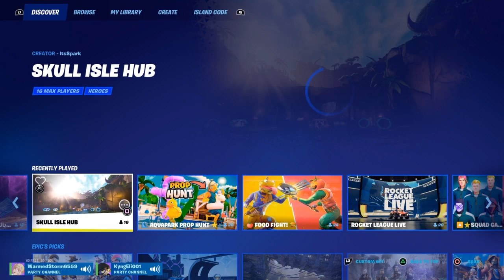Fortnite with friends!